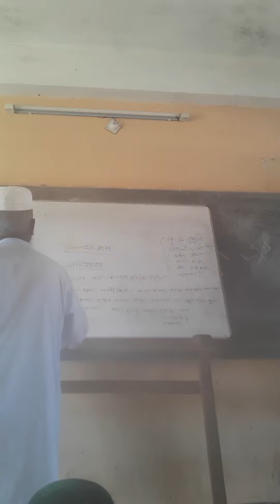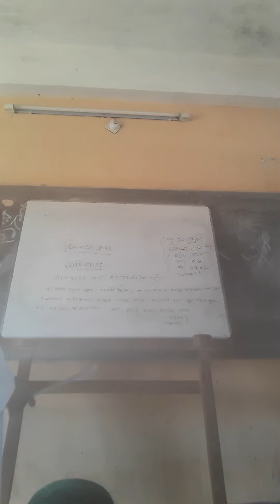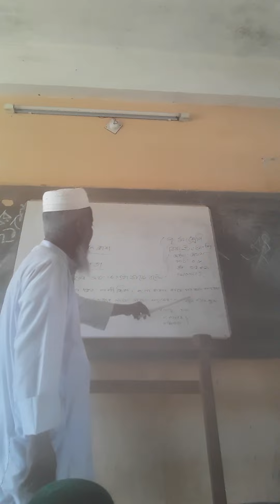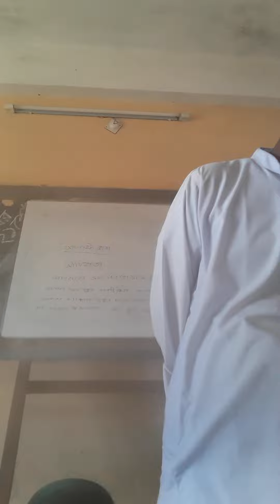মোঃইউনুছ মিয়া। শ্রেণিঃ৭ম। ইসলাম শিক্ষা।